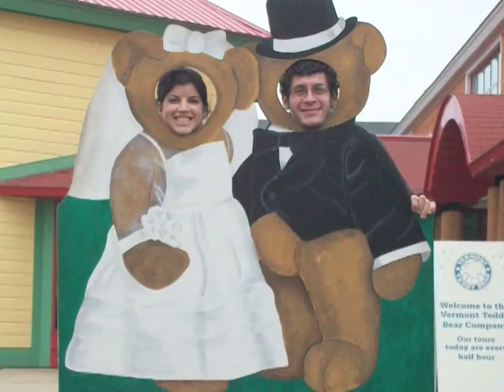Bryan & Rachel, March 31, 2012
In case you missed the slideshow from our wedding last night, here it is for all your viewing pleasure.